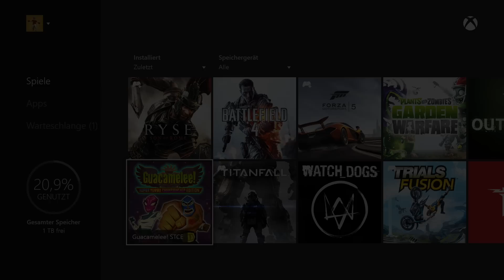Angespielt GUACAMELEE STCE | X1 1080p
Games with Gold - bringt immer wieder Games auf die Konsole, die mir komplett unbekannt waren. Auch diesmal steht ein Spiel im Angebot, welches sich mir bis dato verwehrte.

"Ein mexikanischer Wrestler namens Juan hüpft und prügelt sich durch bunte Welten und versucht dabei die Tochter des Präsidenten vor dem Bösen zu retten...Moment, der Plot kommt mir irgendwie bekannt vor. Genau! Klingt fast so wie die Geschichte eines italienischen Klempners, der exklusiv für Nintendo durch Röhren kraxelt und Schildkröten als Trampolin missbraucht. Ja, auf genau diese Anspielungen über die Popkultur zielt Gucamelee! ab. Und das machte den Titel bereits im letzten Jahr zu einem absoluten Pflichtkauf für hartgesottene Spieler."

► Games & Hardware günstig kaufen

★ BITWALKER auf